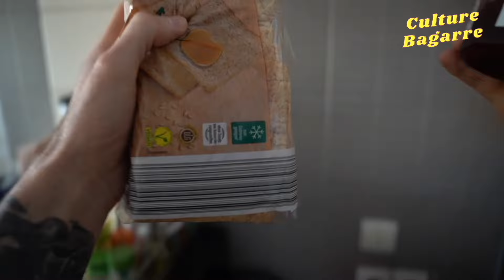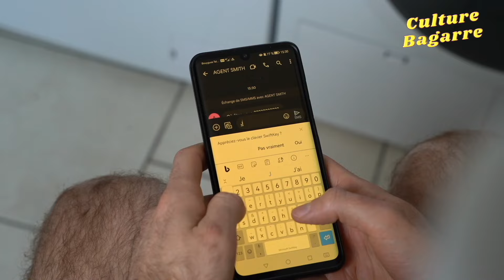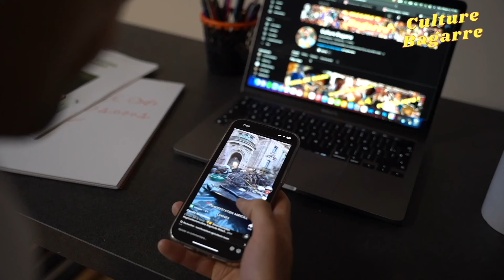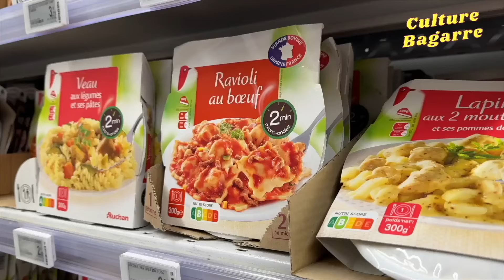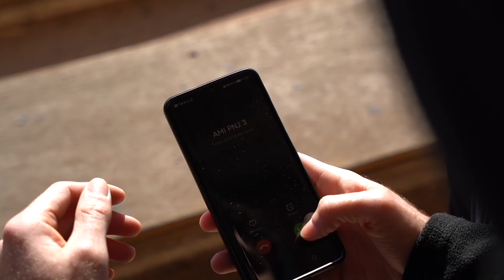Oser Quitter Un Travail De Bureau Claqué : Ma Triste Vie D'Ingénieur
Quitter travail de bureau.
Par le biais de l'humour, je retranscris une journée type d'un ingénieur.
Un cauchemar qui explique pourquoi j'ai tout plaqué pour vivre de ma passion.

00:00 Introduction
00:46 Un réveil difficile
02:30 La course insensée
03:18 Au coeur de la Matrice
04:41 Une fin de journée compliquée
05:46 La fin du cauchemar
06:06 Conclusion

Si tu veux me contacter :
✉️ Par Mail :